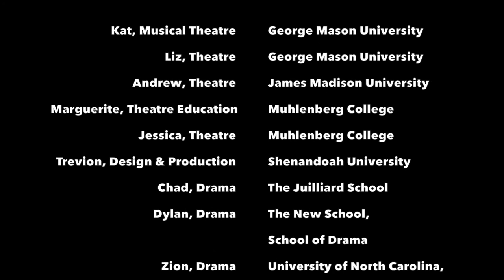FCPS Theatre Arts and Portrait of a Graduate - Long Version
See how a strong Theatre Arts Program supports FCPS Portrait of a Graduate.